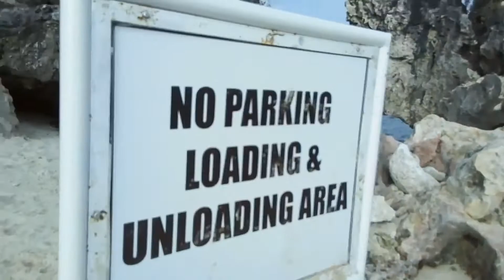Blue Eye tribute_Dezine 2018.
100 Island, Alaminos City Philippines..